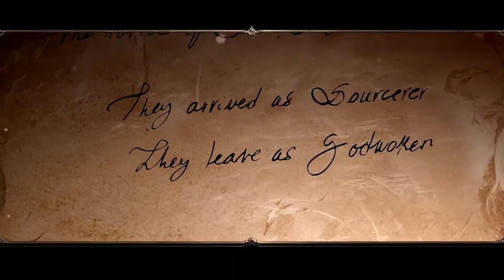LIVESTREAM: Divinity: Original Sin II (Co-op) #31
Playing Divinity: Original Sin II with my buddy on stream; come join us!